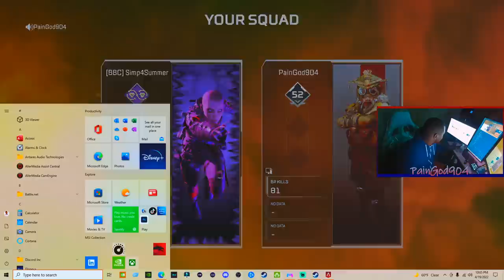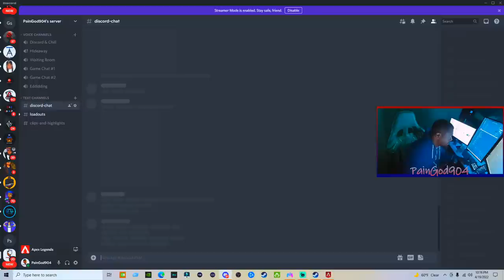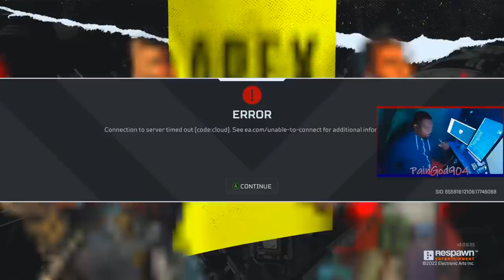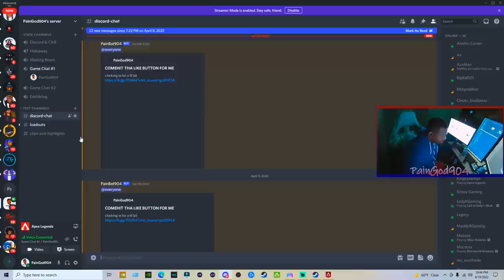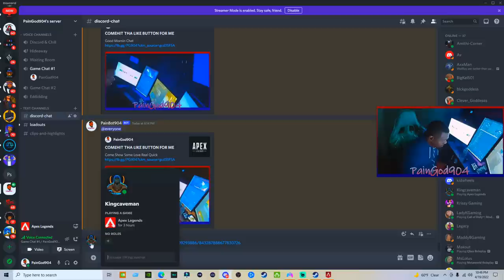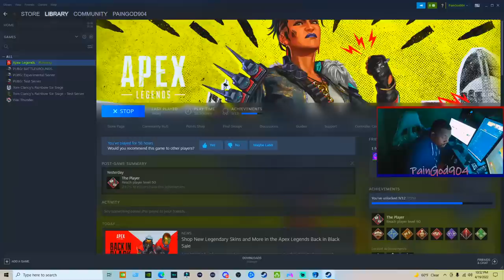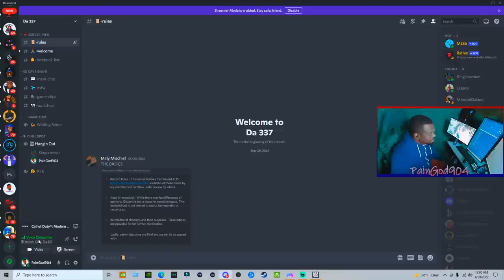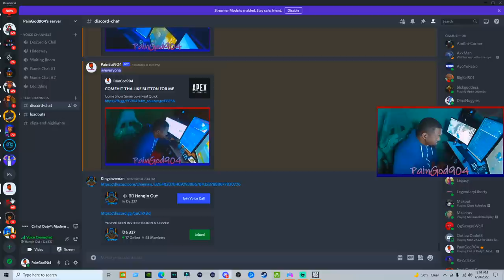PainGod904 - Caldera Caldera Goat Game Days Nos (6)